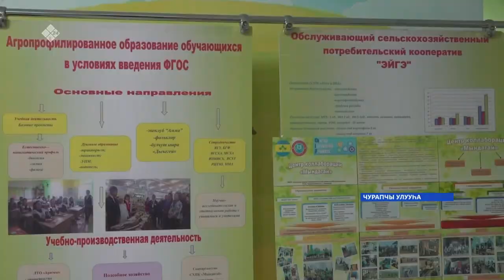Өрөспүүбүлүкэтээҕи агро хайысхалаах оскуолалар сессиялара (Дириҥ с., Чурапчы) (23.12.22)